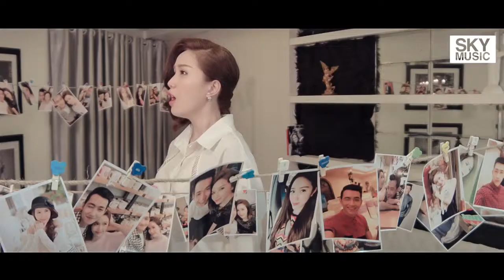MV HD Càng Khó Càng Yêu - Bảo Thy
Thái Hoàng Tử Huy